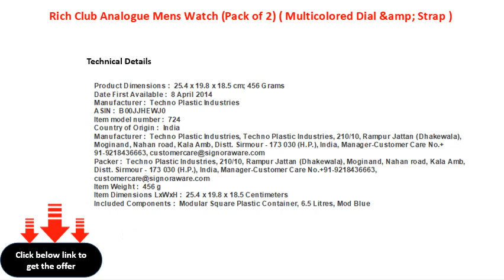Rich Club Analogue Mens Watch Pack of 2 Multicolored Dial &amp; Strap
Rich Club Analogue Men\'s Watch (Pack of 2) ( Multicolored Dial &amp; Strap )